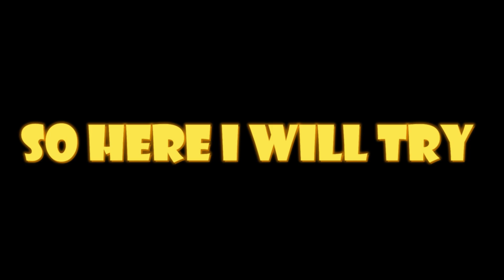How To Increase Your Leeching To LIFESTEAL 90.5% | Blockman Go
BlockmanGo Android
Blockmango Youtuber
Blockmango Glitch
BlockmanGo Pro
BlockmanGo Legend
BlockmanGo Mod
BlockmanGo New Update
BlockyMods BedWars
BlockmanGo Gcubes
BlockmanGo Troll
BlockmanGo Good
BlockmanGo Skyblock
BlockmanGoStrongest BlockmanGoMinecraft
BlockmanGo Funny
BlockmanGo
BlockyMods
BlockmanGoAny
BlockmanGoFunny
BlockmanGo Epic
BlockmanGo Bedwars
BlockmanGo Top
BlockmanGo Pro
BlockmanGo Hack
BlockmanGo Glitch
BlockmanGo Legendary
BlockmanGo Minecraft Mode
Minecraft Mods
BlockmanGo TnT
BlockmanGo Fireball
BlockmanGo Jail Brawstars
BlockmanGo Eggwars
Blockman GO
Blockman Hack
Amaan BG
MATTSUN BG
Hela BG
Naomi BG
TylerBanks BG
Puteri Po
Alyin BG